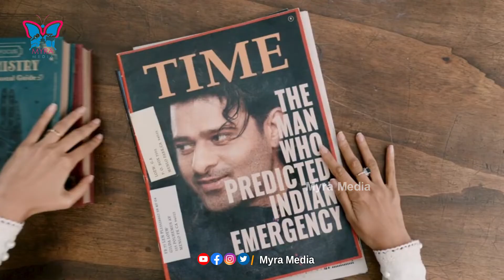Radhe Shyam Trailer Review | Prabhas | Pooja Hegde | Radha Krishna Kumar | Myra Media